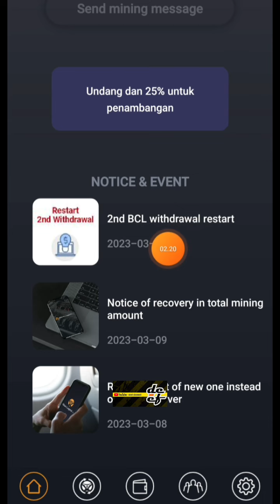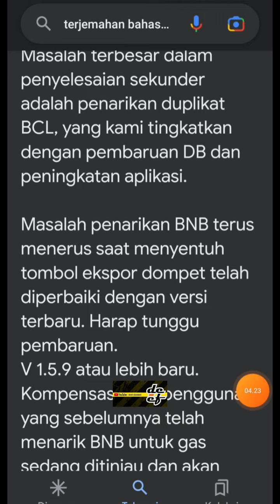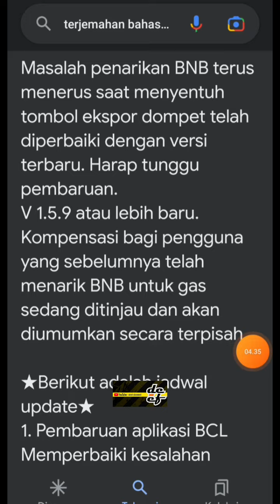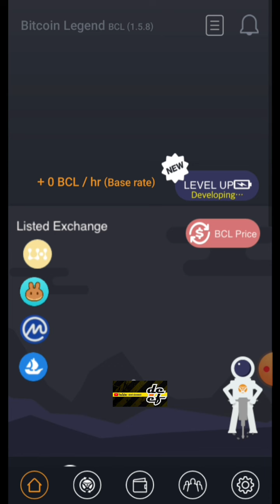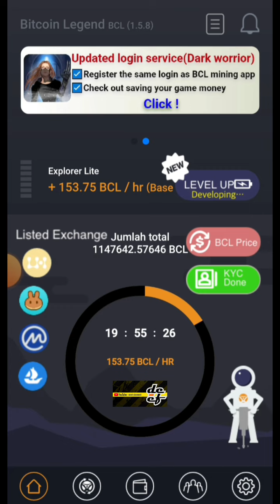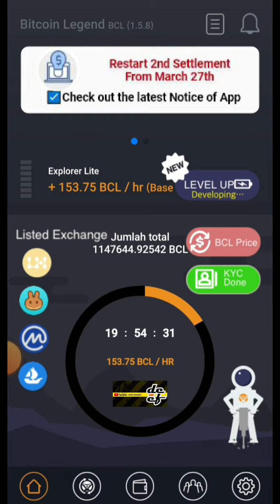RESTART PENARIKAN BCL KE-2❗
👉    👉 wvzd847fi9

mend :
wvzd847fi9

《13QGD》